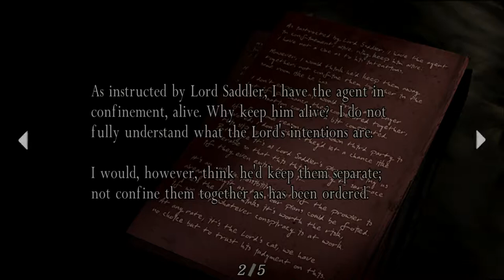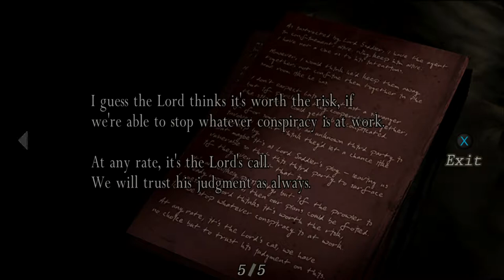Resident Evil 4 Episode 5! XBONE Edition!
Wolfkingaka and Wolfqueenakia continue their epic conquest of resident evil 4!